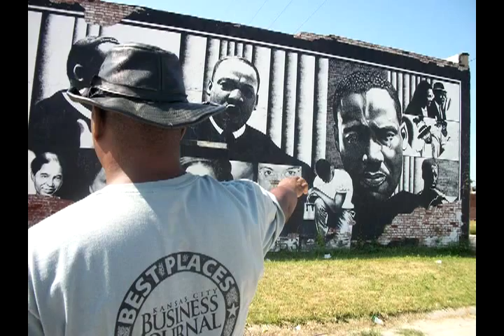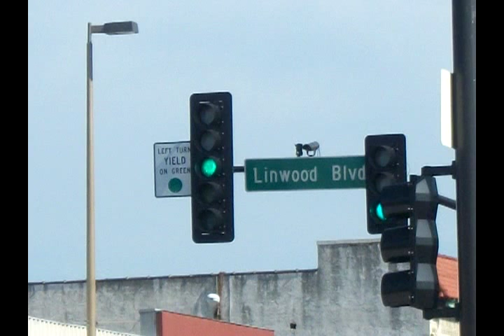Martin Luther King Jr. Mural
Black and white images of civil rights leaders Martin Luther King Jr. and Rosa Parks reside in an iconic Kansas City tribute, painted by artist Alexander Austin in 1993. The now crumbling mural is scheduled to be refinished near the end of summer 2011. Austin says he plans to add President Barack Obama to the work.

Produced by Tomeka Weatherspoon